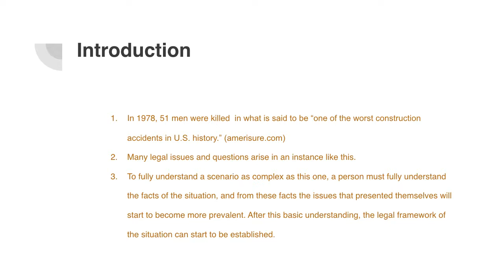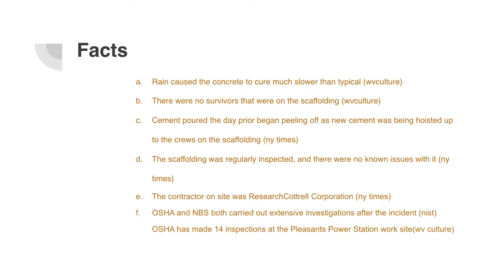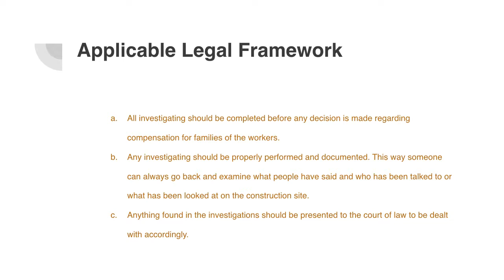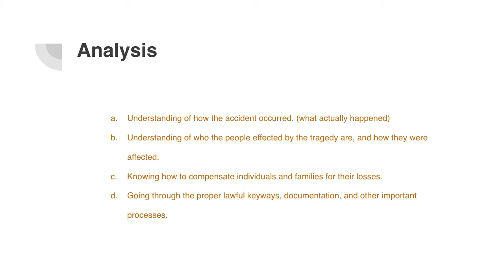Willow Island Disaster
My presentation on the Willow Island disaster in West Virginia.